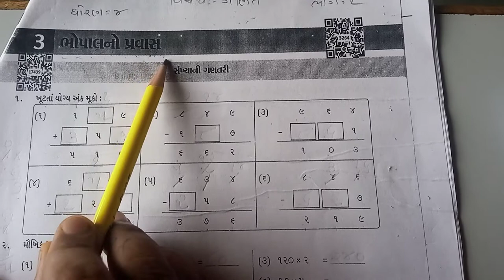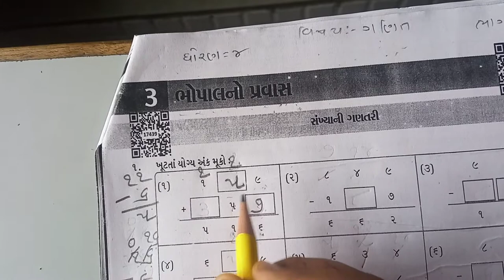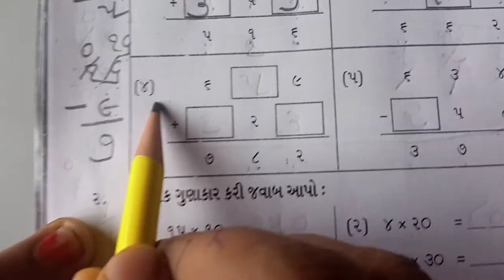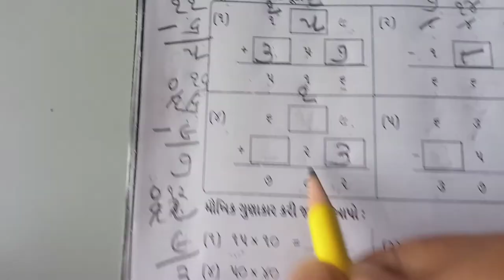ધોરણ 4 ગણિત ગમ્મત 3 ભોપાલનો પ્રવાસ પ્રશ્ન 1 થી 3 i